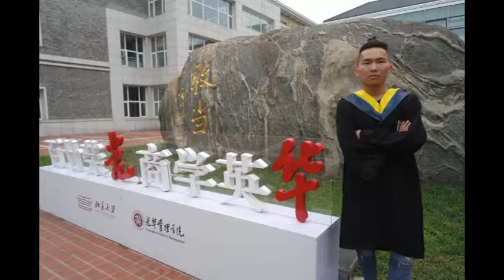Bored Boy (Jincheng Zhang) - Emission Boy (Instrumental Version) (Background) (Official Audio)